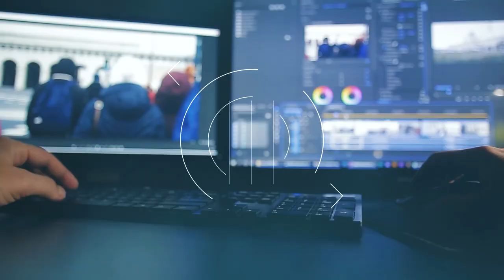IDEIA INCRÍVEL PARA CENÁRIO DO SEU CANAL NO YOUTUBE (VOCÊ PRECISA SABER DISSO)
Quer ter um cenário para gravar seus vídeos de conteúdo, bom, bonito e barato? olha essa IDÉIA INCRÍVEL PARA CENÁRIO DO SEU CANAL NO YOUTUBE.

CELULARES QUE RECOMENDO PARA GRAVAR VÍDEOS
Iphone 15 pro

Xiaomi 13 pro 5g

Samsung A55 5g

MELHOR CAMERA PARA VÍDEOS DE CONTEÚDO

DRONE DJI MAVIC AIR 2s

KIT SOFTBOX

MICROFONE LAPELA BOYA BY-M1

MICROFONE LAPELA P/ C MERA

MICROFONE DUPLO DE LAPELA SEM FIO

MICROFONE DE LAPELA PARA IPHONE

L MPADA P/ SOFTBOX

LUZ DECORATIVA REFLETOR RGB

MICROFONE LAPELA SEM FIO P/ C MERA E CELUALR

C MERA CANON SL3

C MERA SONY a6400